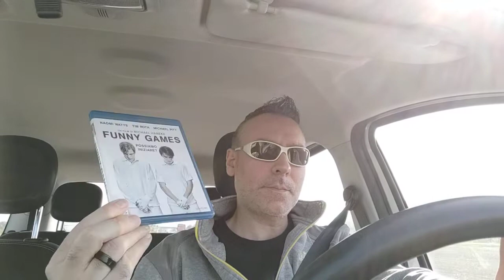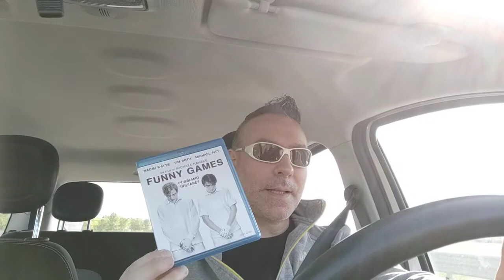Funny Games (2007) - Il paradiso del cinema 116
Funny Games di Michael Haneke è semplicemente un capolavoro assoluto da non lasciarsi sfuggire. Un film complesso, profondo e dannatamente bastardo. può traviare il pubblico annoiato e poco attento. Basterebbe poi vederlo solo per godere delle splendide interpretazioni di Tim Roth e Naomi Watts...che qui sono davvero al top. Uno dei film più intelligenti e provocatori di sempre; una perla assoluta.